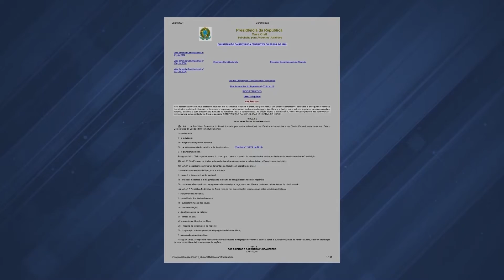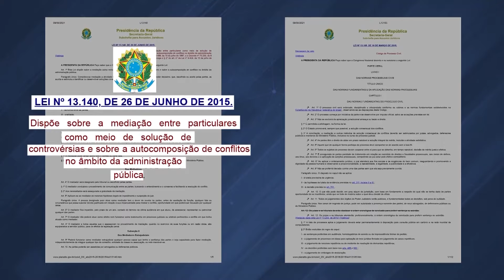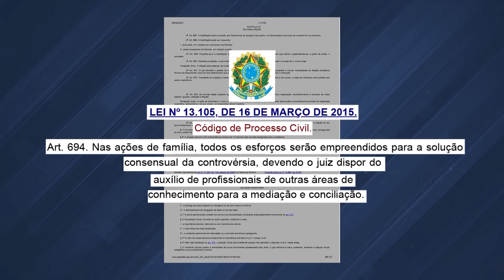CEMEAR/MPRJ utiliza mediação para a solução de conflitos judiciais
O MPRJ tem uma estrutura própria para buscar a solução de conflitos entre partes por meio do diálogo pacífico e de métodos próprios visando à conciliação, como explica a promotora de Justiça Roberta Rosa Ribeiro, Coordenadora do Centro de Mediação, Métodos Autocompositivos e Sistema Restaurativo, CEMEAR/MPRJ.